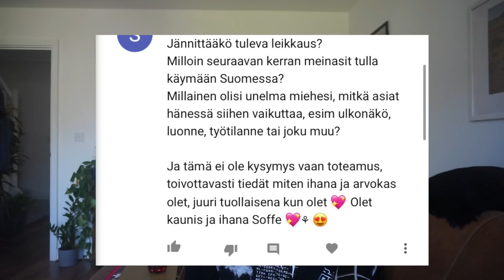Q&A: LEIKKAUKSET, MIELENTERVEYS, TULEVAISUUS ENGLANNISSA? | THESOFIAELLE | DOLLS KILL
Jos en vastannut just sun kysymykseen niin laita se kommentteihin niin vastaan siellä!!

Laita Instagram seurantaan jos haluut pysyy reaaliaikaisessa päivityksessä mun leikkauksissa, lento huomenna IIK!! Instagram

DON'T CAP SATIN RHINESTONE DRESS
WHENEVER WHEREVER KNIT CARDIGAN & SHORTS SET
UR WORST NIGHTMARE GRAPHIC TEE
IVORY IT'S WHO YOU KNOW SHORTS SET
DARK DAZZLE BLVD TEXTURED SKIRT SET
DAY OFF OVERSIZED SHIRT
POSH PROBLEMS TANK MINI DRESS
CANDY VOID FILLED CHAIN HALTER MINI DRESS
RATED R MESH BODYCON DRESS